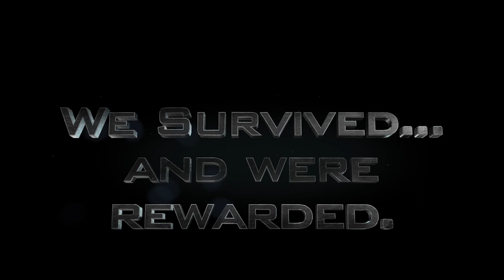Soloing Mount Emerson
Melanie and I soloing the Waterfall Route (5.4) on Mt. Emerson's (13,210') Southeast face.